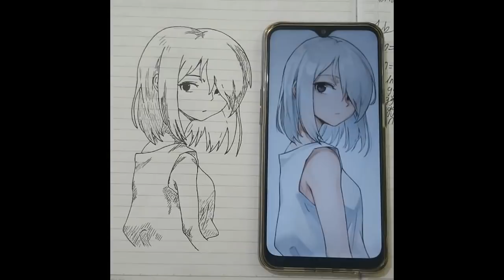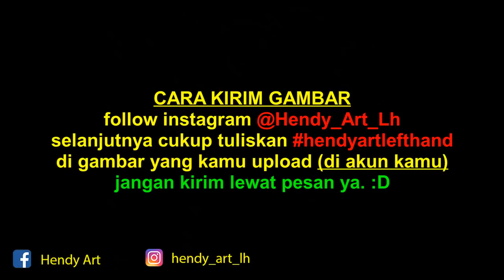KUAT BANGET 9 CLAN DAN 9 JUTSU DI NARUTO JADI SATU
menggabungkan 9 clan dan 9 jutsu di anime naruto shippuden menjadi satu
1. tsunade cari clan senju
2. kiba dari clan inuzuka
3. choji dari clan akimichi
4. ino dari clan yamanaka
5. shikamaru dari clan nara
6. hinata dari clan hyuga
7. sasuke dari clan uchiha
8. shino dari clan aburame
9. naruto dari clan uzumaki